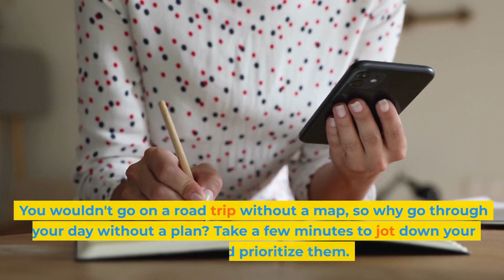Essential Morning Habits For A Balanced And Productive Day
Welcome back to Health Life Guru! 🌞💪 In today's video, we're diving deep into the morning habits that can set the tone for a balanced and productive day. Ever wondered why some people seem to have it all together? The secret might just be in how they start their mornings. 🌟🔔

🔹 Time Stamps 🔹
0:00 - Introduction
0:22 - Hydrate Your Body! 💧
0:41 - Mindfulness Matters 🧘‍♀️
0:57 - Get Moving 🏃‍♂️
1:17 - Plan Your Day 📝
1:33 - Fuel Up 🍳
1:52 - Conclusion

🔗 Links & Resources 🔗
Hydration and Health:
Mayo Clinic's Guide to Hydration (Credit: Mayo Clinic)

Mindfulness Resources:
Headspace's Guide to Mindfulness (Credit: Headspace)

Exercise Tips:
American Heart Association on Benefits of Physical Activity (Credit: AHA)

Planning and Productivity:
Todoist's Ultimate Guide to Planning Your Day (Credit: Todoist)

Breakfast Ideas:
Healthline's Healthy Breakfast Ideas (Credit: Healthline)